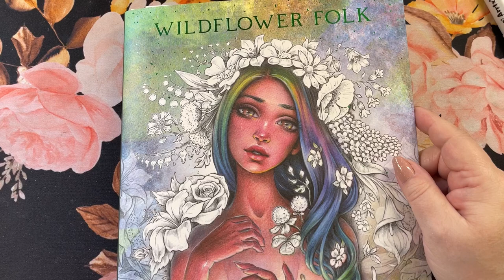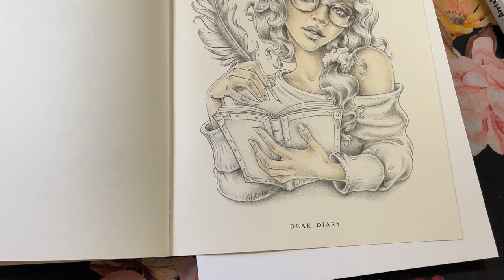Wildflower Folk | Dear Diary | Part 1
Arrtx markers used:
132, 137,  and169

Polychromos used:
Light flesh 132
Cinnamon 189
Brown ochre 182
Bistre 179
Burnt siena 283
Caput mortuum 169
Caput mortuum violet 263
Light phthalo blue 145
Black 199
Cold grey IV 233

Holbein used:
Cherry blossom 011
Rose pink 429
Soft white 501
Luminance Buff titanium 801